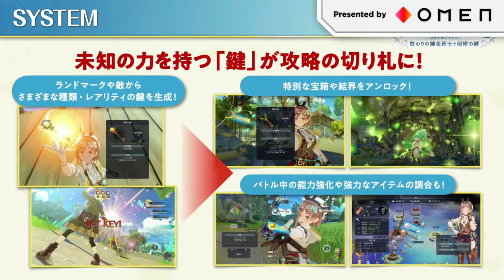🎬 Atelier Ryza 3: Alchemist of the End & the Secret Key, un live de 40 minutes au TGS 2022 !